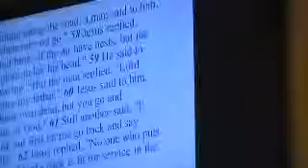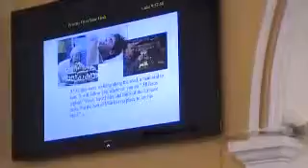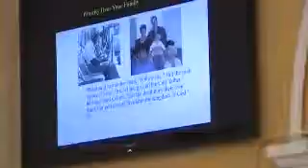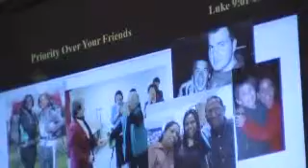The Abuses of Excuses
Pastor Benjamin W. Harris, Jr. / St. Stephen's Koinonia Church / The Church with a Koinonia Spirit / 505 North 33rd Street, Richmond, VA 23223 / / Luke 9:57-62 / 11-3-13